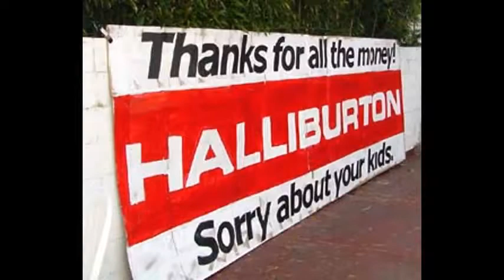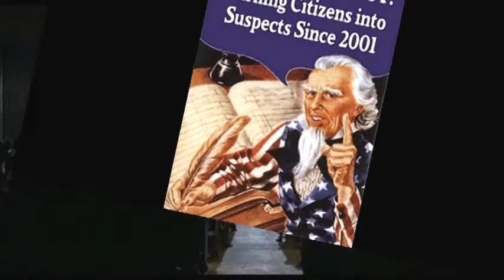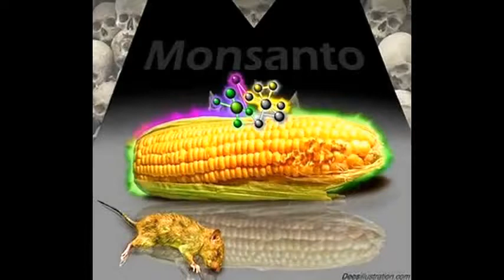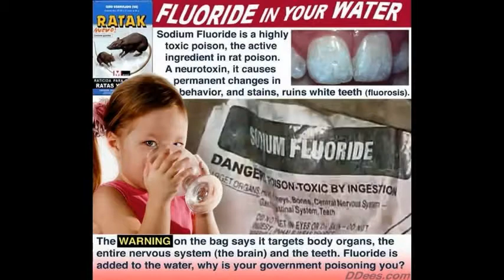Fukushima update 2017: unseen forces behind fukushima nuclear disaster